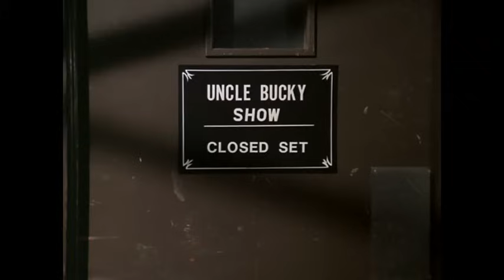The Mary Tyler Moore Show 2022 🌟 🔰✨ Sue Ann Gets the Ax ✅ Mary Tyler Moore Full Episode